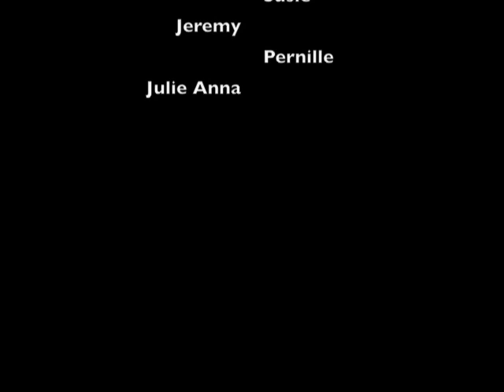Dancing Around the World 2010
This year I led a team through Asia, and as the video shows, we had a pretty good time!